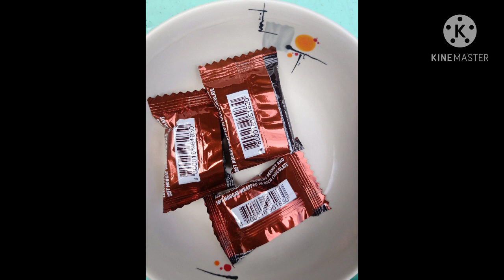My Haynjee 's Online Video Report for Online Class (Physical Change VS Chemical Change)